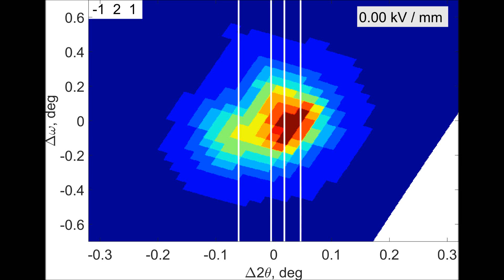A data collection system for studying ferroelectric materials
Movie showing how the structure changes when the field is increased for the -1 2 1 reflection
Published in J. Appl. Cryst.

A rapid two-dimensional data collection system for the study of ferroelectric materials under external applied electric fields

Synchrotron X-rays on the Swiss Norwegian Beamline and BM28 (XMaS) at the ESRF have been used to record the diffraction response of the PMN–PT relaxor piezoelectric 67% Pb(Mg~1/3~Nb~2/3~)O~3~–33% PbTiO~3~ as a function of externally applied electric field. A DC field in the range 0–18 kV cm^−1^ was applied along the [001] pseudo-cubic direction using a specially designed sample cell for in situ single-crystal diffraction experiments. The cell allowed data to be collected on a Pilatus 2M area detector in a large volume of reciprocal space using transmission geometry. The data showed good agreement with a twinned single-phase monoclinic structure model. The results from the area detector were compared with previous Bragg peak mapping using variable electric fields and a single detector where the structural model was ambiguous. The coverage of a significantly larger section of reciprocal space facilitated by the area detector allowed precise phase analysis.